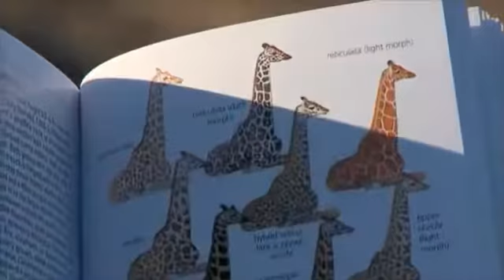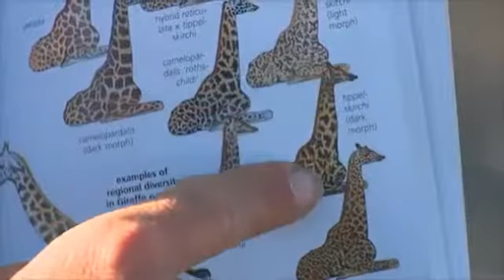2015 08-13 Male Giraffe on WildEarth.TV Sunset Safari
Safari Guide James Hendry finds a male giraffe on WildEarth.TV where Hendry discusses those bald ossicones.